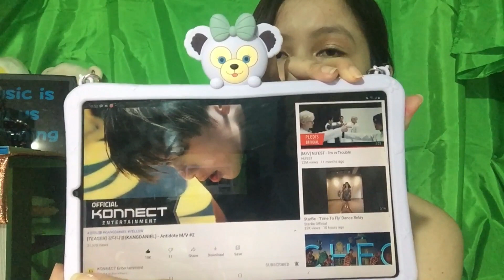[TEASER] 강다니엘(KANGDANIEL) - Antidote M/V REACTION